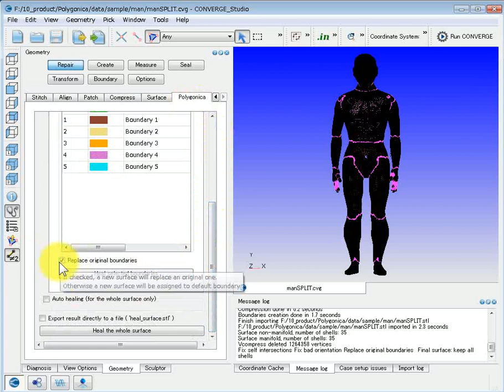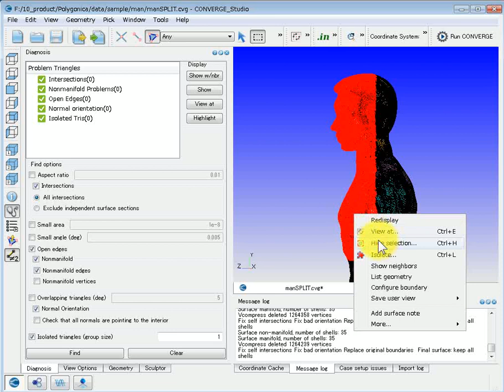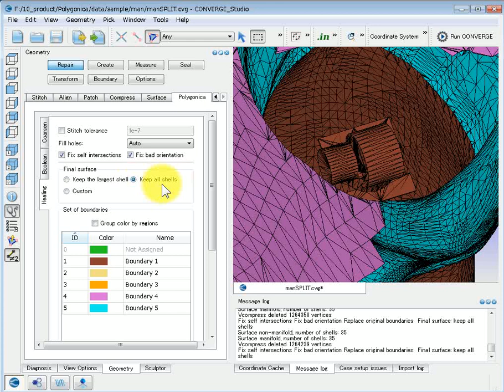人体モデルを使用した自動ヒーリング例 － 自動修正【Polygonicaアドオンツール for CONVERGE Studio】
CONVERGE Studioの形状修正ツールPolygonicaを使って、人体モデルの形状修正を行った例です。モデルに穴が開いていたり自己交差があったとしても、Polygonicaを使用することで自動的に形状を修正することができます。また、自動ヒーリング処理を行ったとしても、オプションで内部の要素を削除せずに残すことが可能です。

オートノマスメッシング熱流体解析プログラム CONVERGE
【CONVERGE　オートノマスメッシング熱流体解析プログラム】